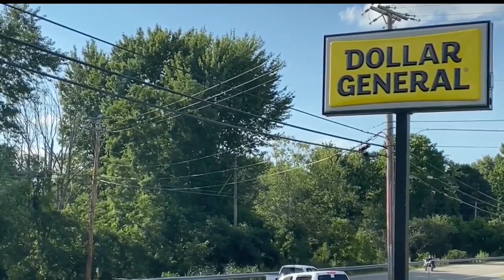Two people wanted after commotion with bail bondsmen in Trumbull County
Investigators said bail bondsmen were trying to pick up one of the suspects when the car the suspects were riding in started crashing into things and one of the bondsmen fired a shot